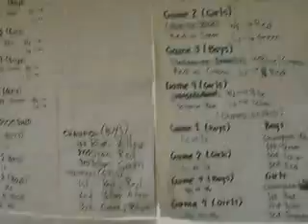Regional Science High School III on September 12, 2011 (Part 30)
The shot put (girls) as part of the Intramural Meet 2011 was taken place at the basketball court of Regional Science High School III. Erika Corpus (IV-Krypton, Yellow Tigers) won the shot put (girls). Then, the result for the Intramural Meet 2011 was announced at the same venue. Red Shepherds ranked fourth gathering 275 points. Green Archers ranked third gathering 393 points. Blue Knights ranked second gathering 490 points. Yellow Tigers won gathering 493 points. However, the biggest delegation worth five points was forgotten. Therefore, the committee declared both Blue Knights and Yellow Tigers as winner of the Intramural Meet 2011.